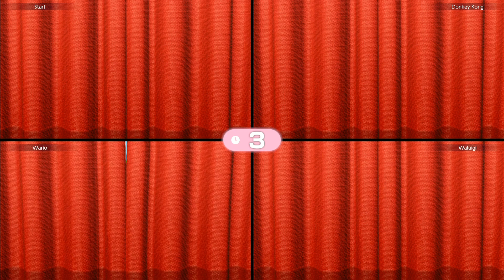Mario Party Superstars Minigames - Peach Vs Donkey Kong Vs Wario Vs Waluigi (Master COM)